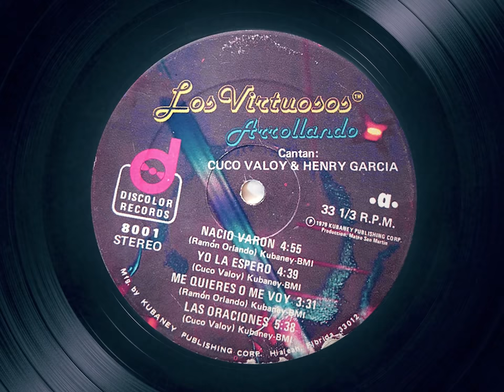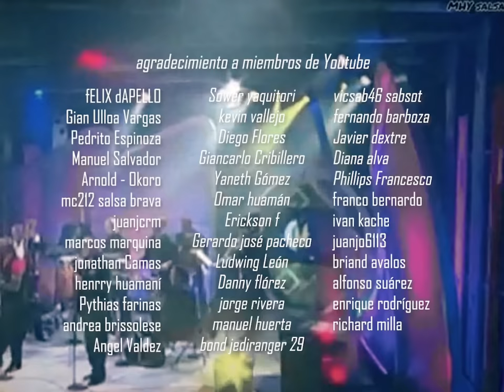Cuco Valoy: 'Nació varón' y el inesperado desenlace de un himno salsero | Expediente Salsa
CucoValoy salsa Esta es la historia de cómo se escribió 'Nació varón', el éxito de Cuco Valoy.

Nació varón (Letra de la canción)

Señores llegó la hora, mi mujer está de parto

Lleva casi media hora y el doctor no sale del cuarto

Lalalalalalala...

Es el día más esperado

yo que tanto había anelado

al fin Dios me lo ha otorgado...

Señores salió el doctor

viene un poco sudoroso...

Su hijo nació varón

señor, es grandote y muy hermoso...

Que Dios le alumbre el camino en su largo caminar

y que guíe su destino por la luz de la verdad...

Nació varón

Nació varón

Su hijo es un niño hermoso y grandote

Señores nació varón

Nació varón, señores nació varón

Que contento yo me siento es muy grande la emoción

Con mi cantar lo demuestro, mi hijo nació varón

Hoy yo puedo disfrutar del fruto de nuestro amor

Es muy grande y muy hermoso que el señor me lo bendiga

También bendiga a su madre por la lucha desmedida

Y su gran dedicación para traerlo a la vida

Que trabajar para educarle dedicarle mi atención

Que crezca con la mente sana y cantando esta canción

Hay mi escuelita, mi escuelita yo la quiero con amor que con amor

Ay, soy el hombre mas feliz mi hijo nació varón